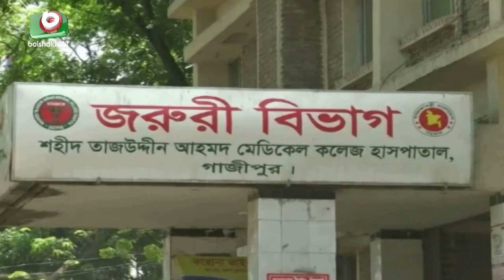মানুষ ও যানবাহন চলাচল কমেনি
মানুষ ও যানবাহন চলাচল কমেনি | Lock Down | Taslim | 23Apr20